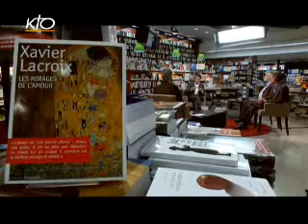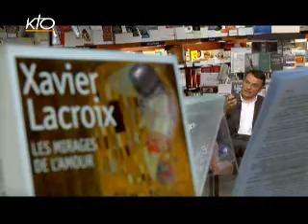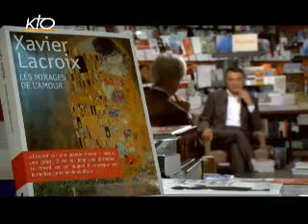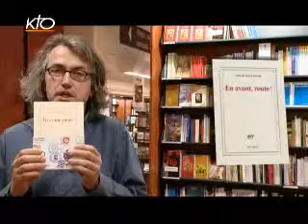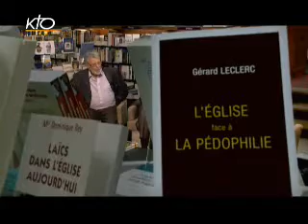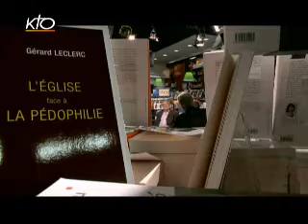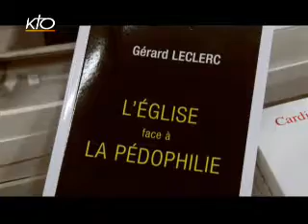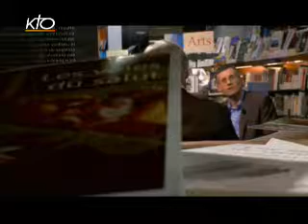L'Esprit des Lettres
Pierre Luc Séguillon reçoit à la Procure Gérard Leclerc, pour son livre "L'église face  la pédophilie" ; Denis Moreau, auteur du livre "Les voies du salut" ; Xavier Lacroix, pour son livre "Les mirages de l'amour".